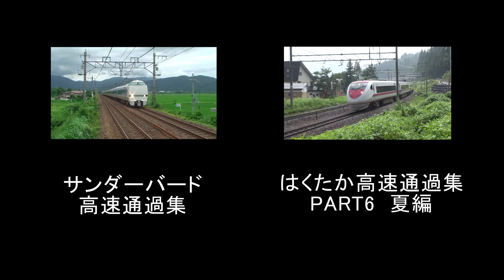関空特急はるか 鶴ヶ丘駅を通過！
281系関空特急はるかが阪和線鶴ヶ丘駅を通過します。

HD1920×1080/60Pのプログレッシブ、フルHD撮影です。
1080pのフルスクリーンでどうぞ！
カメラ:SONY HDR-CX720V
編集ソフト:EDIUS Pro 6.5